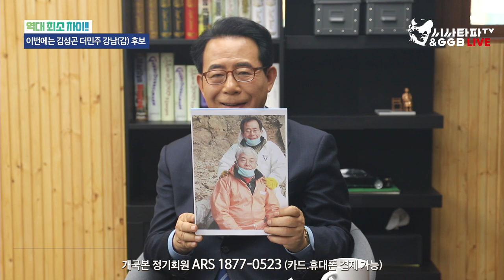"나라를 생각하는 애국심!!" '강남(갑) 김성곤후보'로 이어지다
강남(갑)